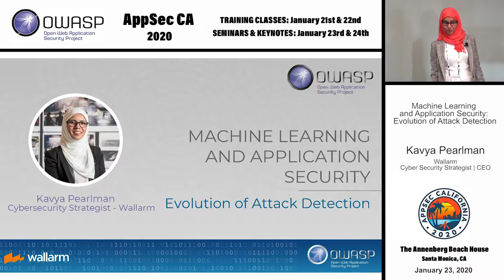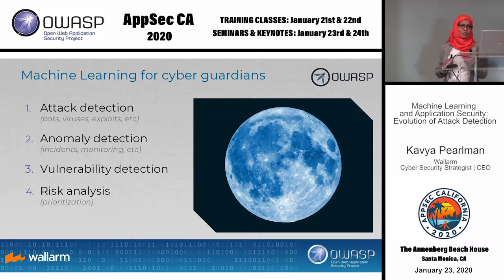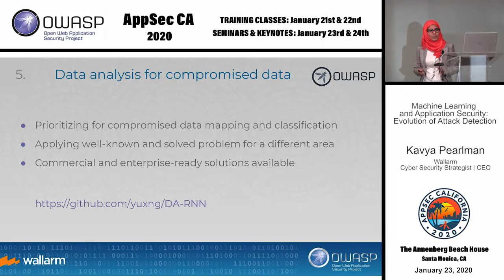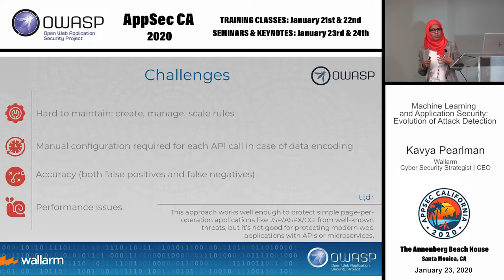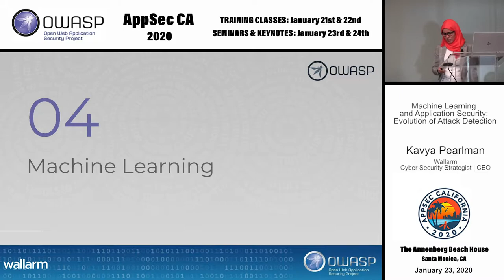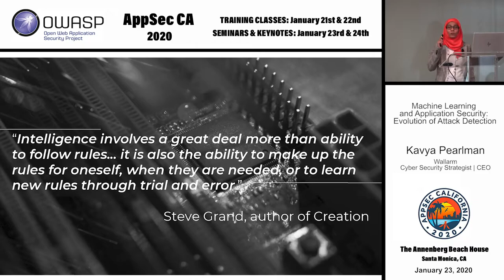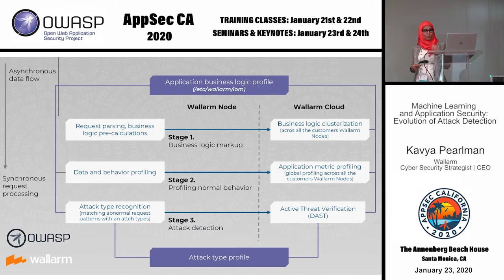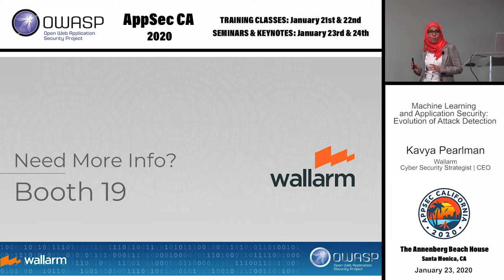Machine Learning and Application Security: Evolution of Attack Detection - Kavya Pearlman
In this talk, we will take an in-depth look at various mechanisms of attack detection, from signatures and regular expressions to machine learning. Attack detection is critical for most security solutions, whether we are talking about a load balancer-based (NIDS, WAF), host-based or in-application solutions (HIDS, RASP). Interestingly, regardless of the differences in architecture and data flow, most solutions use similar detection principles and techniques. We will explore how the detection architecture evolved over time and how the new generation of detection logic, such as the architecture implemented by some of the advanced application security tools, are principally different from that of the legacy solutions.

Kavya Pearlman
Wallarm
Cyber Security Strategist | CEO

Well known as the “Cyber Guardian”, Kavya Pearlman is an Award-winning cybersecurity professional with a deep interest in emerging technologies. Kavya is the Global Cybersecurity Strategist at Wallarm, a global security company that protects hundreds of customers across e-commerce, fintech, health-tech, and SaaS for their artificial intelligence powered application security platform.

Kavya is the founder of non-profit, XR Safety Initiative (XRSI), the very first global effort that promotes privacy, security, ethics and develops standards and guidelines for Virtual Reality, Augmented Reality and Mixed Reality (VR/AR/MR) collectively known as XR. She has previously advised Facebook on third party security risks during 2016 US presidential elections, reviewing security for various third parties of all sizes configurations and cloud composition.

Kavya is constantly exploring new technologies to solve current cybersecurity challenges. She has been named one of the Top Cybersecurity influencers for two consecutive years 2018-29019 by IFSEC Global. Kavya has won many awards for her work and contribution to the security community including 40 under 40 Top Business Executives 2019 by San Francisco Business Times, Rising Star of the year 2019 by Women in IT Award Series and Minority CISO of the Year 2018 by ICMCP. For her work with XR Safety Initiative, Middle East CISO Council recently awarded her - CISO 100 Women Security Leader award in Dubai.

Kavya has helped build Cloud Security Standards for National Institute of Standards and Technology (NIST) and Cloud Security Alliance (CSA). She holds many prestigious Information Security certifications including CISM (Certified Information Security Manager) from ISACA, PCI-DSS-ISA (Internal Security Assessor) and PCIP for Payment Card Industry Security Standard Council. Kavya is truly passionate about her work and inspires many around the world including women and underrepresented communities in security and emerging technologies. Kavya gives back to the tech community by mentoring women through “Million Women Mentor” program and is a board of director for non-profit “Minorities in Cybersecurity” as well as advisory board member for “CISO Council North America”.